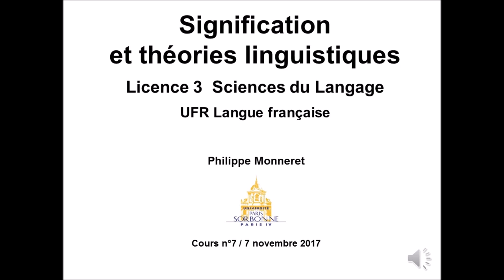Signification et théories linguistiques 2017-2018 Cours n°7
Cours de linguistique de Philippe Monneret (Licence Sciences du langage, UFR Langue française, Université Paris-Sorbonne). Signification et théories linguistiques 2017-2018 Cours n°7. Le PPT du cours est accessible ici :